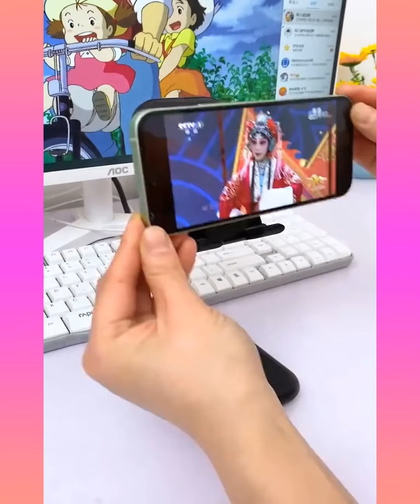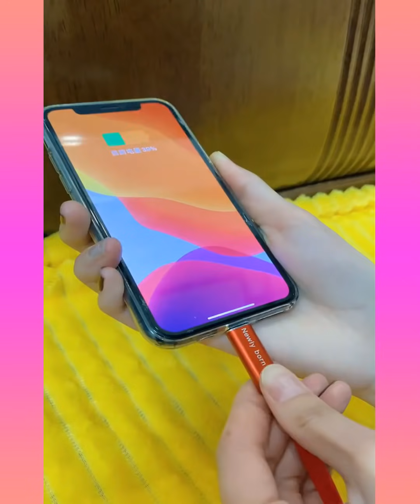🥰 New Gadgets & Versatile Utensils For Home #234 🏠 Appliances, Make Up, Smart Inventions スマートアプライアン🥰